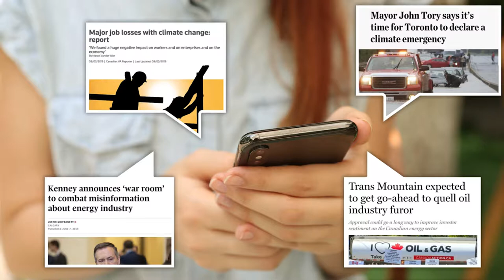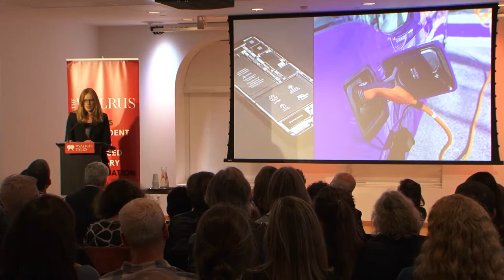Working together to create a future for energy in Canada | Alison Cretney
The 2020 edition of The Walrus Talks Energy will take in place in Vancouver on February 12th at the Vancouver Convention Centre.

Alison Cretney is the managing director, Energy Futures Lab and she spoke at The Walrus Talks Energy in Montreal.